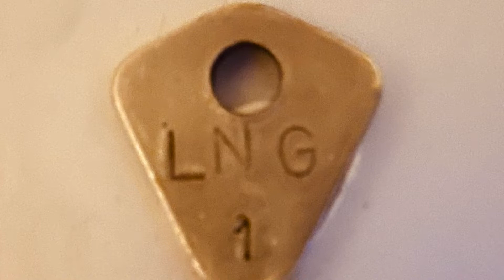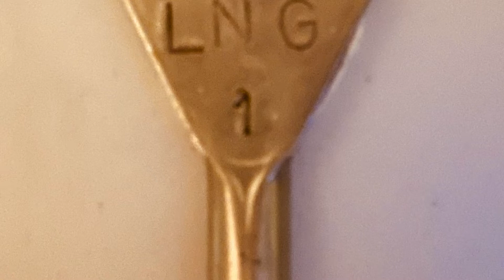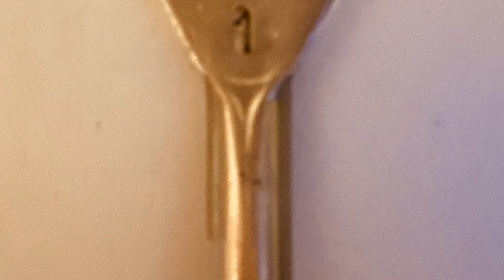Mun kulta, Chisu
LNG 1